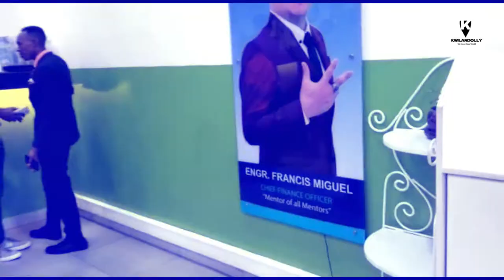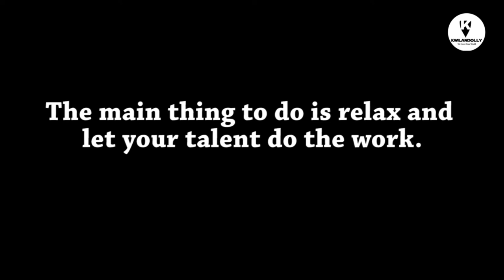COACH JOHN GAY IN KICK OFF TRAINING IN AIM GLOBAL RWANDA HD Video 2020